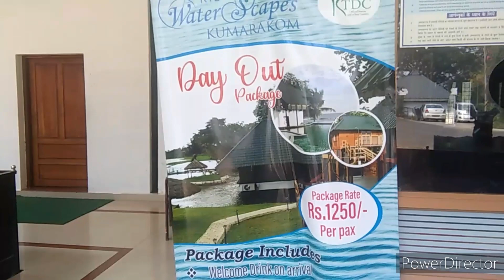ഒരു കുമരകം വ്ലോഗ് Part 2 | Kumarakom | Bird Sanctuary | YouTube | Kottayam | Jithu vlogs